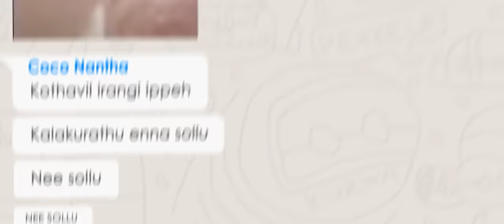Betromax Light Sutthi Official Lyrical Video | OG Dass | Krish K | Coco Nantha | Music: SunDrra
Finally this is the official lyrical video for the amazing Kuthu Track from The Movie Muthukumar Wanted Directed by M.Padmanaban.Music Composed and Arranged by Composer SunDrra while the lyrics was penned by Coco Nantha.The Vocals belongs to the versatile singer OG Dass and the new sensation Krish K with the rap done by Coco Nantha himself.This track was mixed and mastered by Zallee @ White Noise studio.Lyrical video was designed and created by Bhuvan and produced by SunDrra Veeriah on behalf of Isaikraft Studios .

CALLER RINGTONE
                     Maxis      Digi        Celcom      U Mobile
Betromax   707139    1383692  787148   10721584
Tanni Mele 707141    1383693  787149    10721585